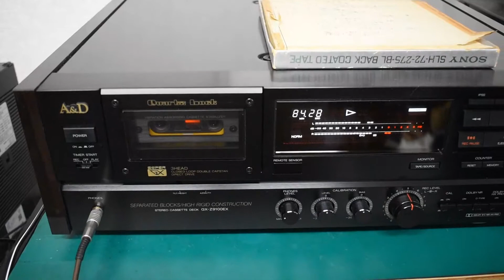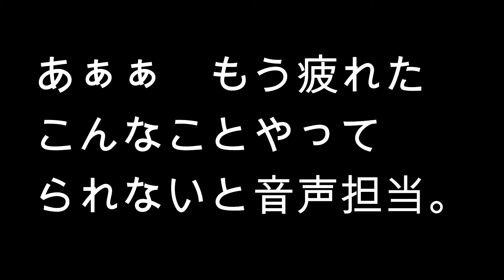77年自作オーディオドラマ(笑)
昭和52年BCLブームの時代にソニーのスカイセンサークラブという番組に
応募したテープが出てきました。月間賞をもらった作品です。
SLブーム、銀河急行、ピンクレディなどの影響を受けています。
アナログで効果音を作ってます。電波機器も使ってます。